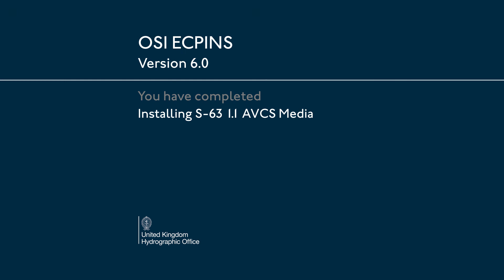OSI ECPINS 6.0 - Installing S-63 1.1 AVCS Media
How to install S-63 1.1 AVCS media on a OSI ECPINS 6.0 ECDIS